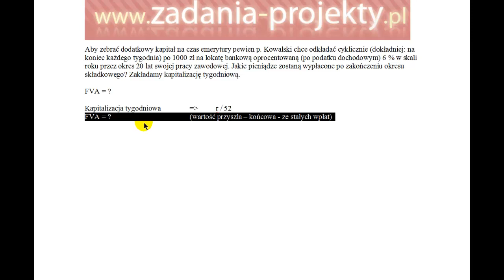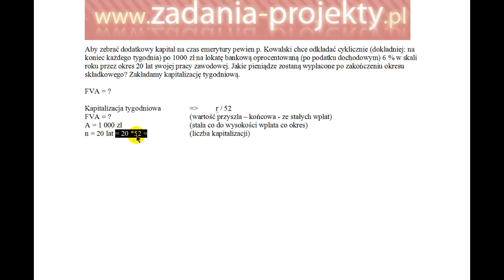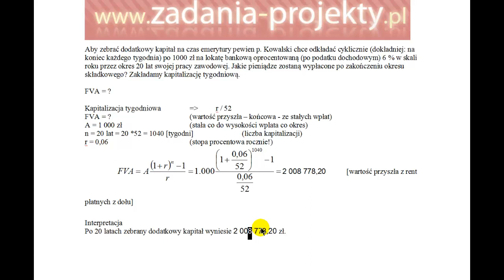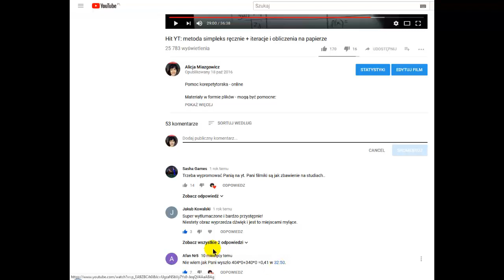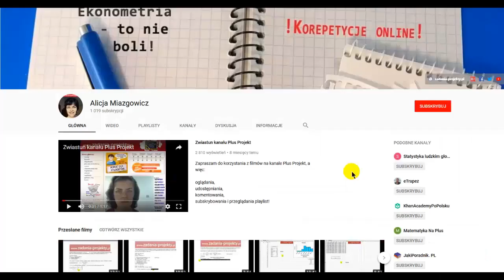Renty - wartość przyszła FVA na podstawie renty A płatna z dołu - kapitalizacja tygodniowa